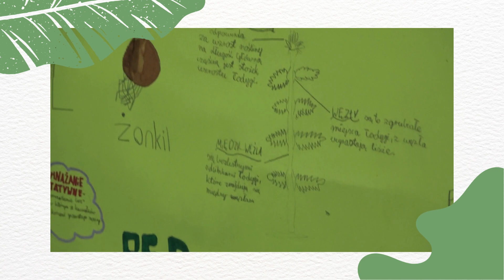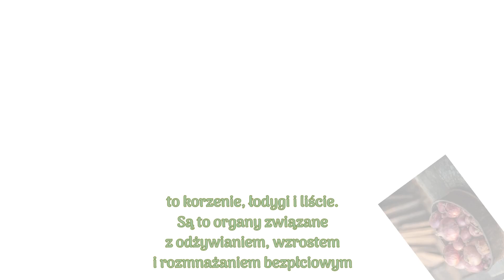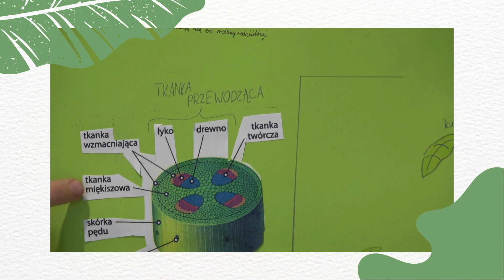Pęd Łodyga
O łodydze jako części pędu opowie nam kolejna grupa uczniów klasy V w ramach prezentacji wyników projektu z biologii (część 2/4). Przed nami jeszcze filmy o liściach i o korzeniach. Zachęcamy do obejrzenia!